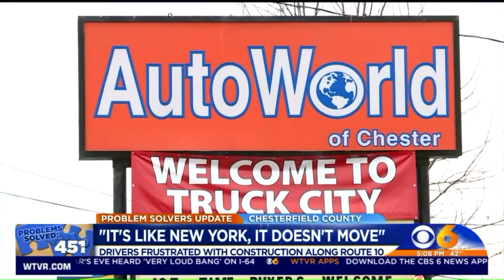Construction on Route 10 frustrates drivers: `It`s like New York`